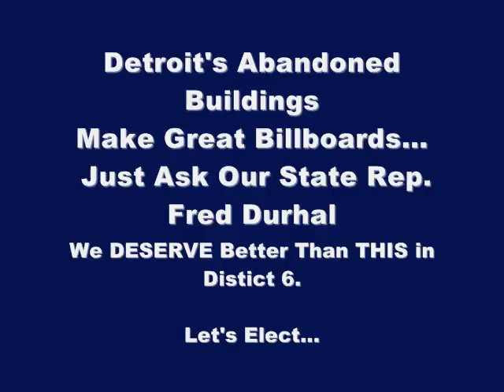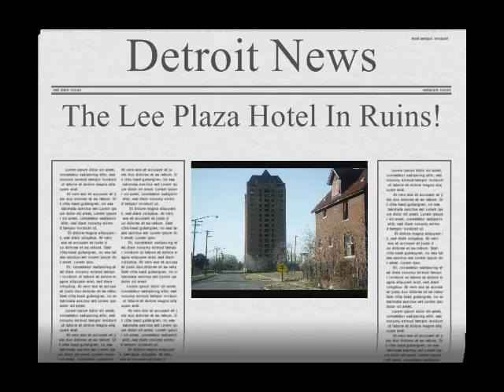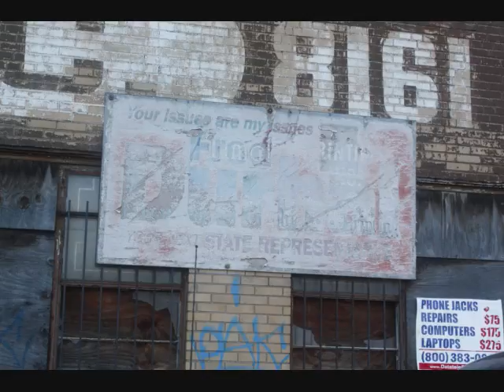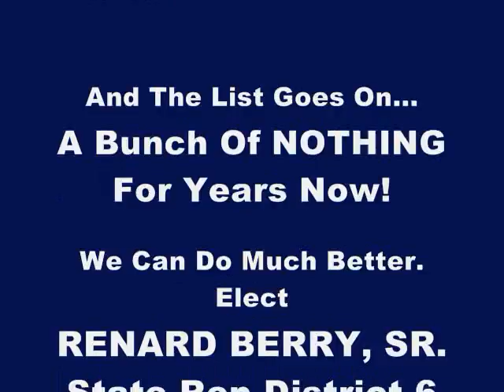Renard Berry, Sr. For State Rep (Detroit) District 6 'The LOVE Is Right Here...For Detroit"!